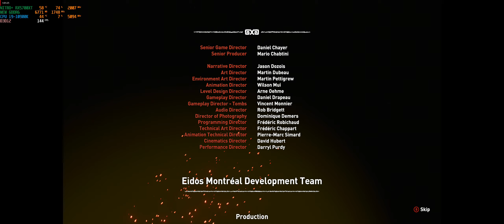Shadow of The Tomb Raider PC Gameplay Part 8